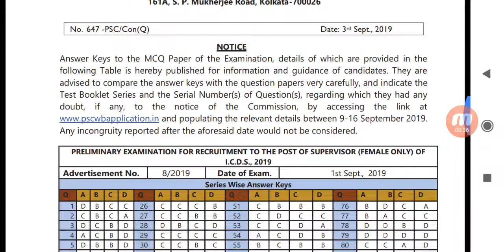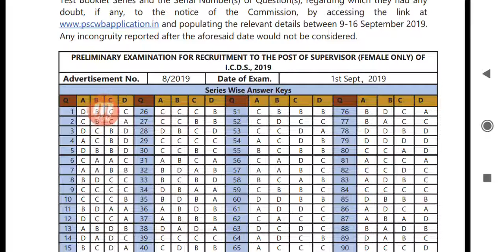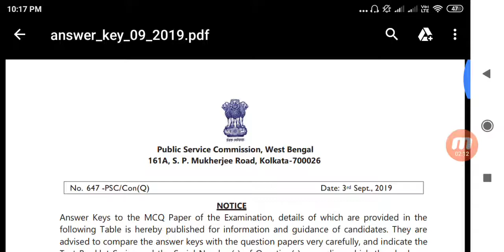ICDS সুপারভাইজার পরীক্ষার অফিশিয়ালি উত্তরপত্র | ICDS Supervisor Official Answer Key 2019